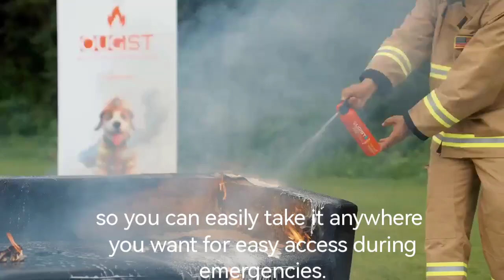【Fun Challenges】Using Fire Extinguishers to Tackle Various Thrilling Scenarios!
Amazing !Using Fire Extinguishers to Tackle Various Thrilling Scenarios! Fast extinguishing speed,anti-recrudescence!portable fire extinguisher is compact and lightweight, so you can easily take it anywhere you want for easy access during emergencies.